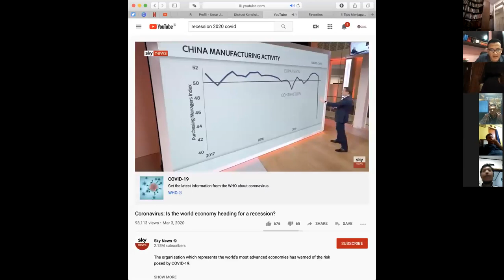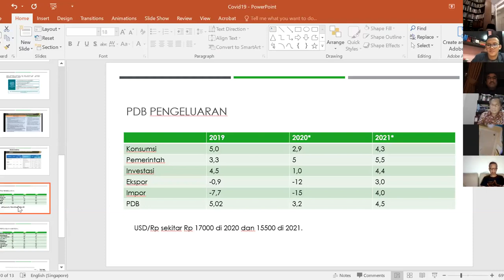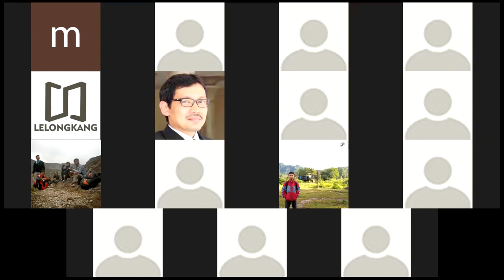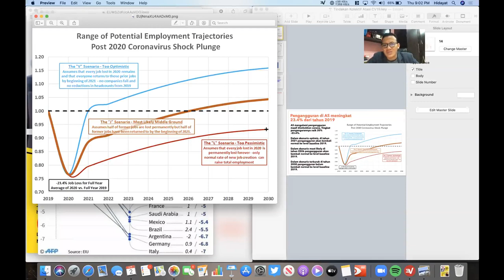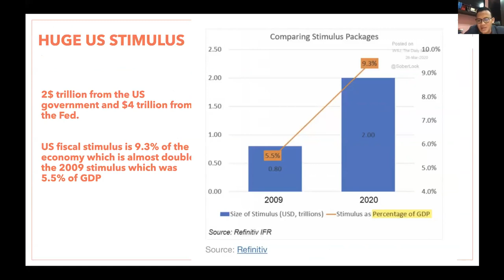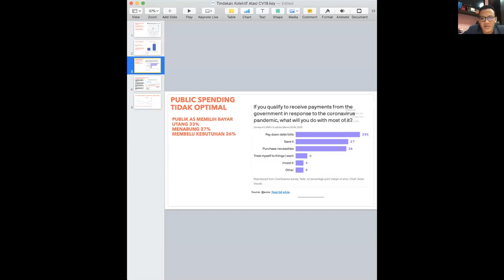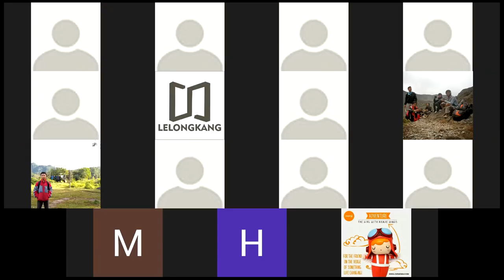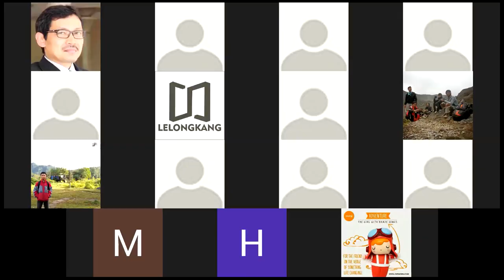Full Diskusi Kondisi Ekonomi 2020-2021 Imbas Corona Bersama Umar Juoro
Diskusi Online Live Kamis 2/4 Jam 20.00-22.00
Kondisi Ekonomi Indonesia 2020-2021 Imbas Corona.

Host
Achmad Nur Hidayat
Pengamat Kebijakan Publik